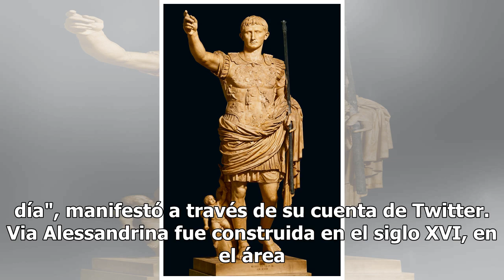Hallaron una estatua de mármol blanco de la época del Imperio Romano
Los arqueólogos de la superintendencia romana de Bienes Culturales que realizan excavaciones arqueológicas en via Alessandrina, en Roma, hallaron una cabeza de estatua de mármol blanco, de la época imperial (I AC-V DC) de dimensiones poco mayores que las reales y en excelente conservación. Se trata ...